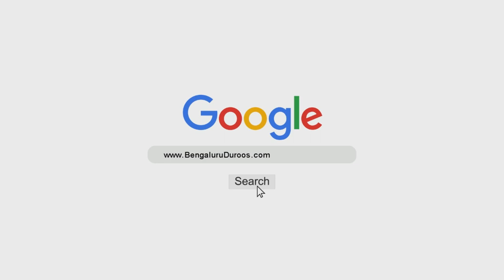Lockdown Mein Salaat-e Eid Ka Practical Tareeqa | Shaykh Sabir Ali Umri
Topic: Lockdown Mein Salaat-e Eid Ka Practical Tareeqa

٠٠٠٠٠٠٠٠٠٠٠٠٠٠٠٠٠٠٠٠٠٠٠٠٠٠٠٠٠٠٠٠٠٠٠٠٠٠٠٠